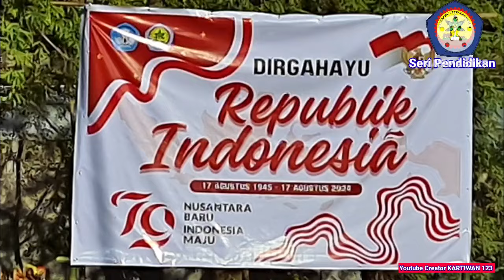UPACARA HUT RI KE 79 DI POLITANI NEGERI KUPANG NTT